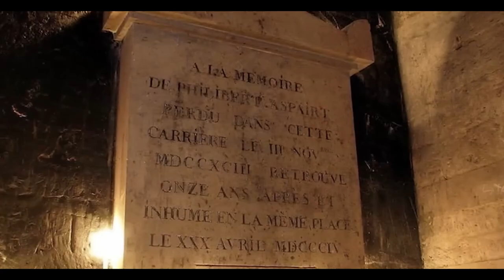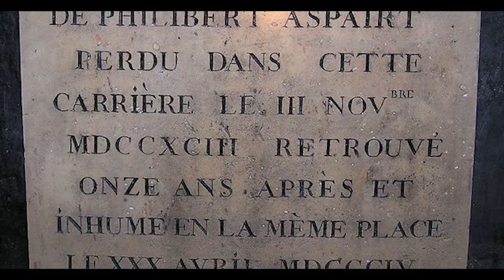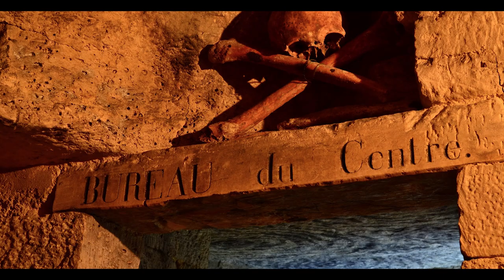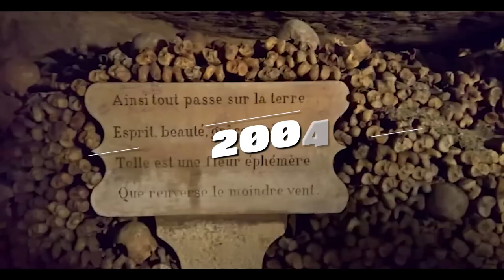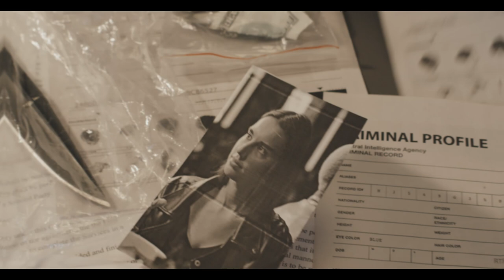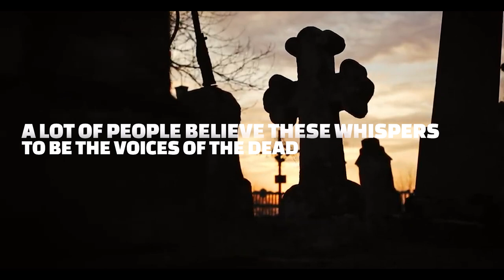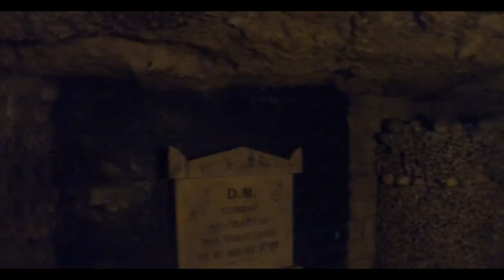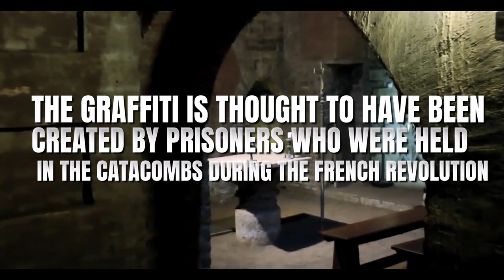What did Archaeologists Discover in The Catacombs of Paris?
Welcome back to Crunch! Today we explore the 10 EERIE Discoveries in The Catacombs of Paris That Will Give You Nightmares!